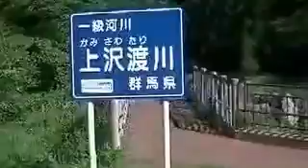沢渡温泉上沢渡川の散策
美容室白髪染め傷まない高山村　　詳しくはarm2006.comで検索してください。それと美容室あ～むでは、ヒーリング≪気功）：ストレスが取れる。とイオン浸透療法：体の疲れが取れる。もありますので、体験してみてください。